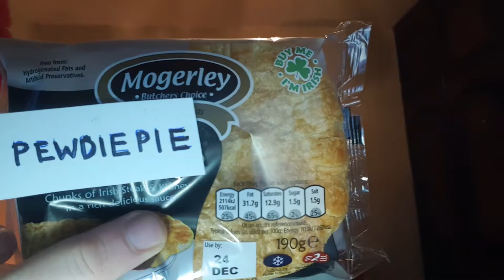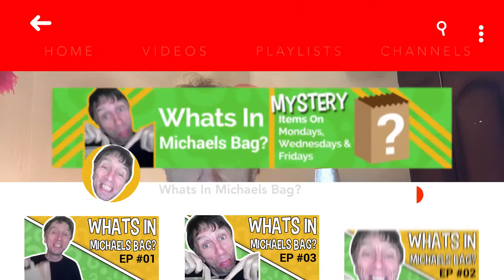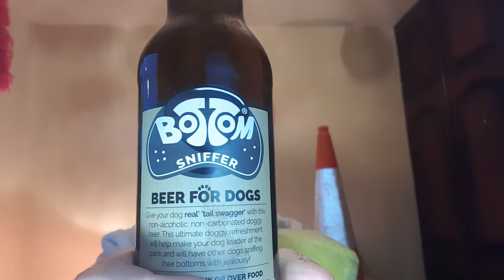Pewdiepie Pie Food Challenge.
Its my birthday so I eat PEWDIEPIE pie and have a beer for DOGS!

Hiya everyone I'm Michael from Ireland and my Channel is. Whats In Michaels Bag...where the magic happens. Every week i put myself to test trying new and exciting foods. Remember folks, i don't eat anything hot or spicy!

Theres also a Question of the Day for non thickoes.